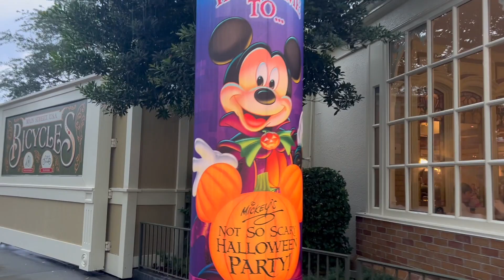Mickey's Not So Scary Halloween Party 2023 🍂✨👻🎃 a rainy night at Walt Disney World!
Hey friends, this is the last vlog in this Disney World series... I'm crying too. Tonight we went to Mickey's Not So Scary Halloween Party where unfortunately we got rained dumped on us for the majority of the night. We still ended up getting ALL of the candy from the trick or treat trails! I hope you enjoyed :)